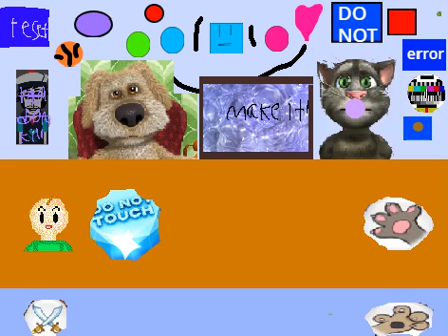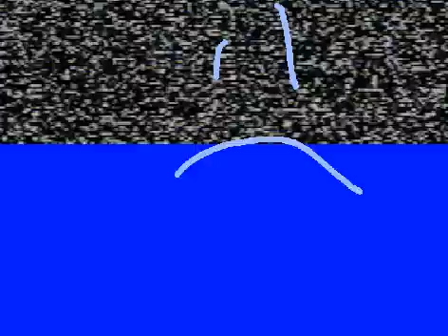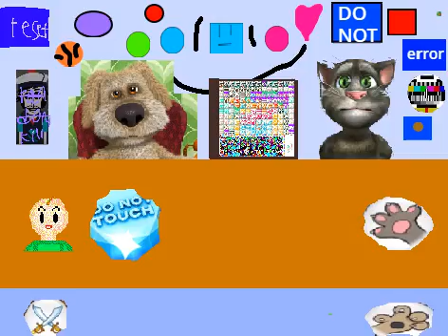Talking Tom & Ben News: All Animations + all keys, numbers and buttons + Blue of doom (SCRATCH)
We've got all buttons that I've created on this Scratch Project + I added some funny sounds on my keyboard on Tom and Ben News!